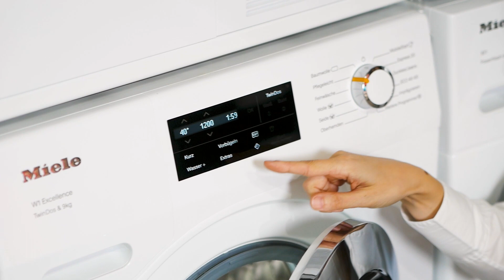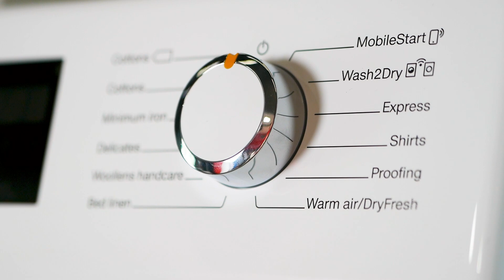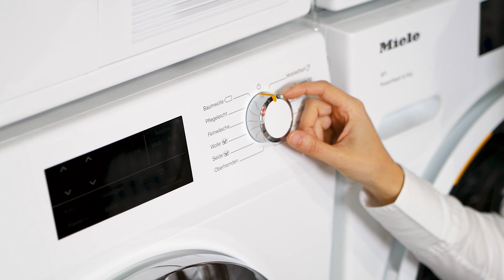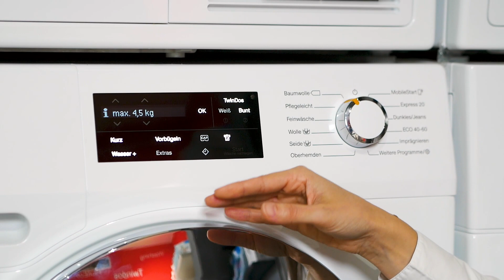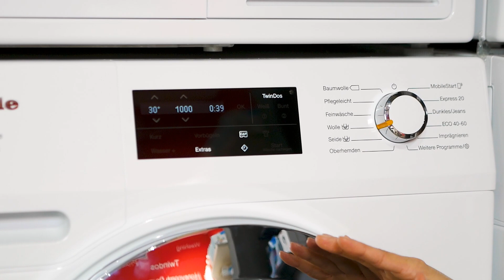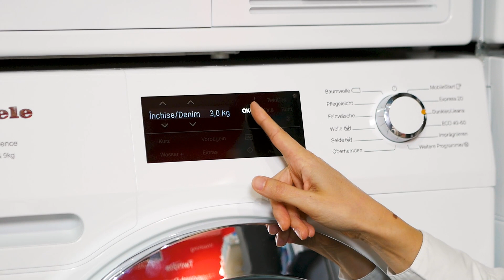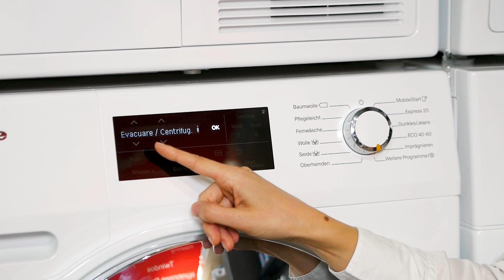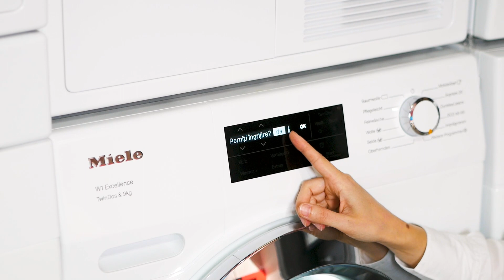Review Masina spalat rufe Miele WEG 675: modelul familiilor numeroase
Tot ce trebuie să știi despre acest model pentru familiști, înainte să-l achiziționezi.

0:00 Intro
0:40 Dimensiuni și construcție
3:05 Panoul de comandă
4:12  Miele@Mobile aplicatia mobila
4:39 Sistem de detergent Twindos
7:36 Programe uzuale și speciale
12:08 Întreținere
14:45 Concluzii finale